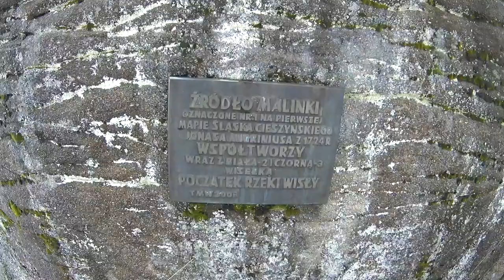Wiosenna narciarska Barania Góra z przełęczy Biały Krzyż na BC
Kolejne zakończenie sezonu narciarskiego, tym razem na nartach backcountry :) Start i meta na przełęczy Biały Krzyż. W kierunku Baraniej Góry startujemy stokówką, gdzie mijamy mnóstwo narciarzy, na sam szczyt wchodzimy niebieskim szlakiem. Z Baraniej wracamy grzbietami przez Magurkę Wiślańską, Gawlasi, Zielony Kopiec, Malinowską Skałę, Malinów. Trasa 22,4 km długości, 962 metrów podejścia. Muzyka: Longer Distance – TrackTribe